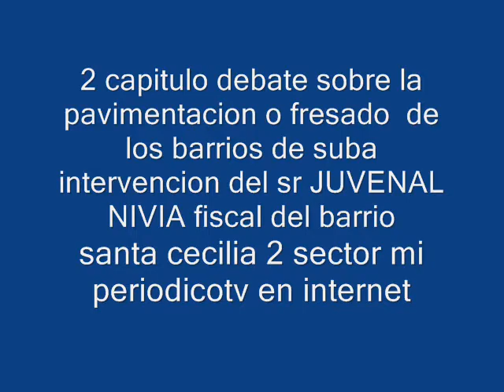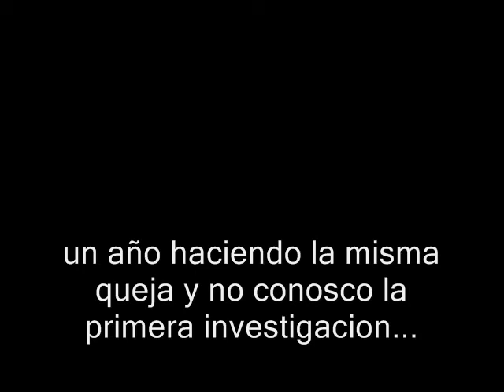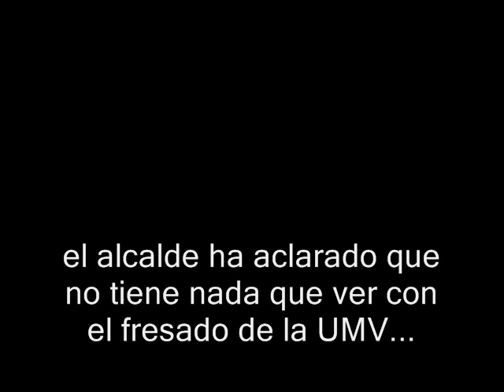suba 2 capitulo-mi periodicotv en internet.wmv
alerta suba intervención de JUVENAL NIVIA fiscal del barrio santa cecilia 2do sector sobre la problemática de la pavimentación o fresado de suba